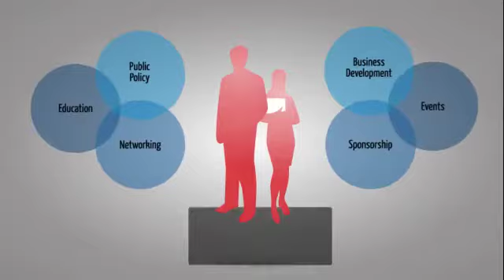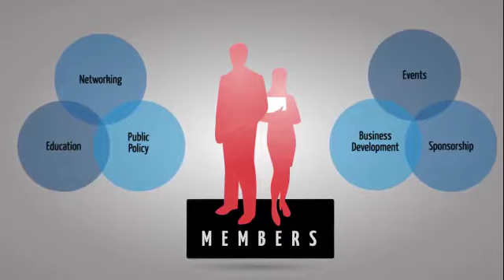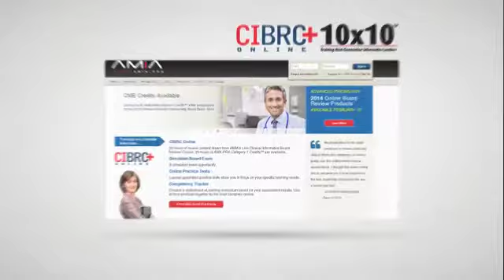AMIA Corporate Membership Movie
AMIA (American Medical Informatics Association) is the center of action for more than 4,000 health care professionals, informatics researchers, and thought-leaders in biomedicine, health care and science. AMIA and its members are transforming healthcare through trusted science, education, and practice in biomedical and health informatics. AMIA plays a unique and powerful role in healthcare, academia, and product research and development.

AMIA's Corporate Members have a distinct opportunity to engage directly with established and emerging leaders in informatics. For more information on AMIA's Corporate Membership program, please see our or contact Dr. Ross Martin, Vice President of Policy and Development at or .